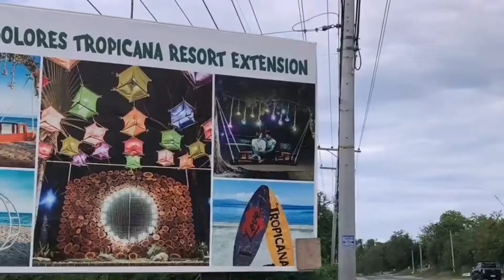Celebrating my Fathers birthday Family Bernardo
Today's vlogs I'm gonna share the celebration of my father's birthday. Loving Caring and Strong man. Tatay  mede for young people who knows him and manong mede in our barangay. Soft hearted grandfather that's how he is to his grandchildren and a very loving husband to our mother.